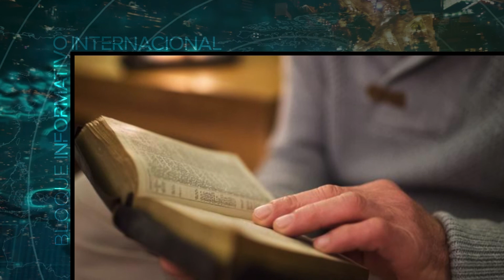Vídeo Noticia: Mejor propósito para el Año Nuevo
El Arzobispo de Los Ángeles y presidente de la Conferencia de Obispos Católicos de Estados Unidos (USCCB), Mons. José Gomez, animó a los fieles a proponerse la lectura diaria del Evangelio como uno de los propósitos de Año Nuevo, para conocer realmente a Jesús y acogerlo en sus vidas.